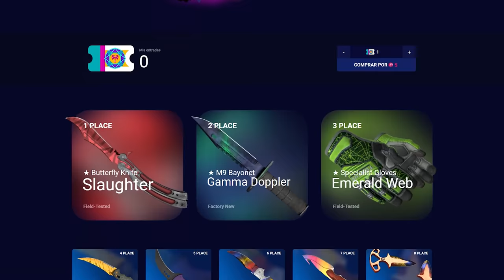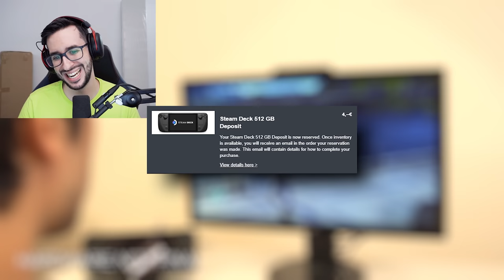PODRÁS JUGAR CSGO EN EL BAÑO | LA NUEVA CONSOLA DE VALVE